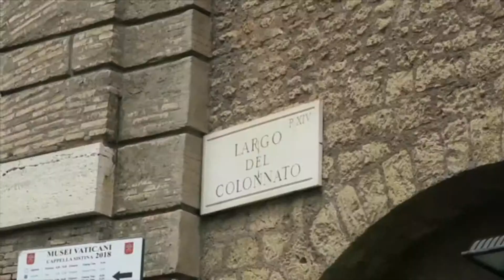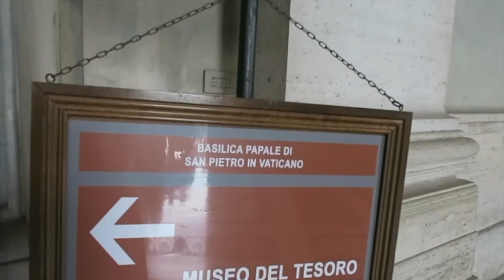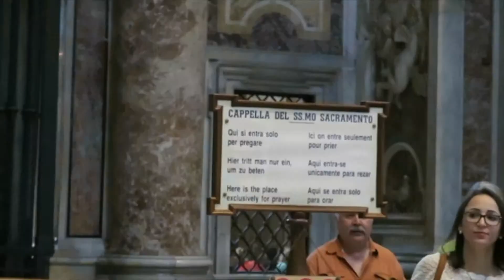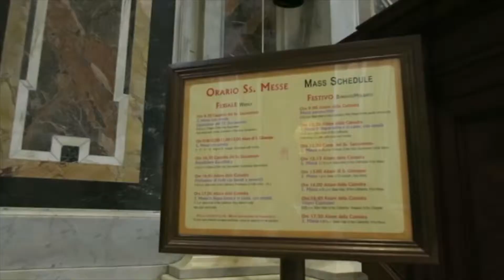Piazza San Pietro -Travel Vlog /Petryna